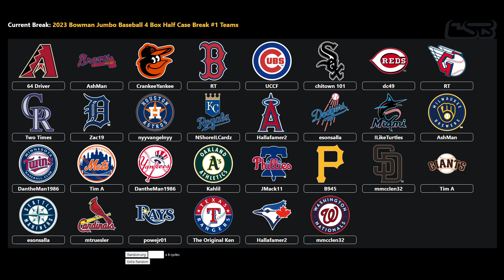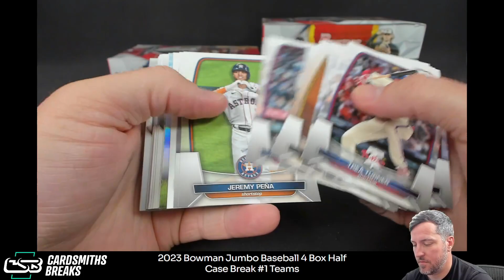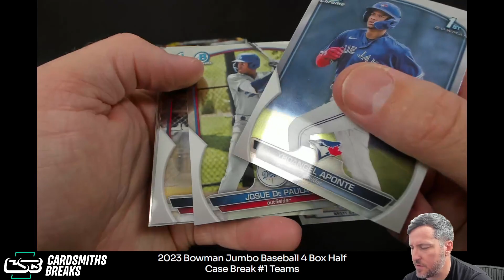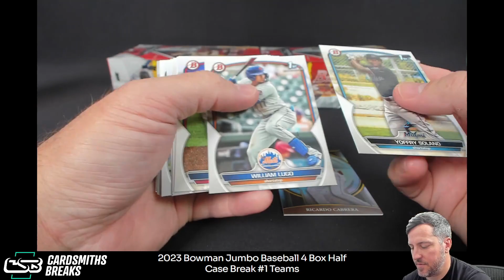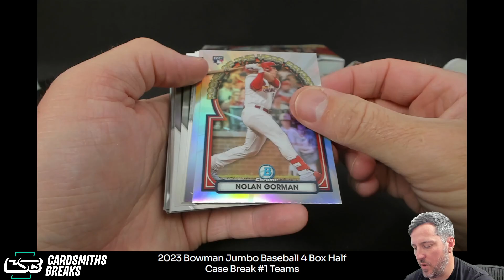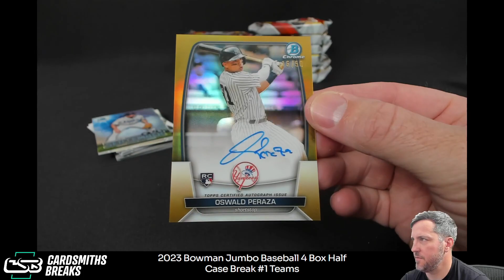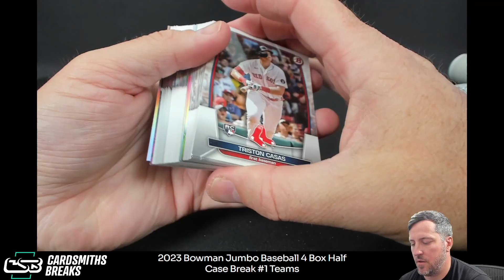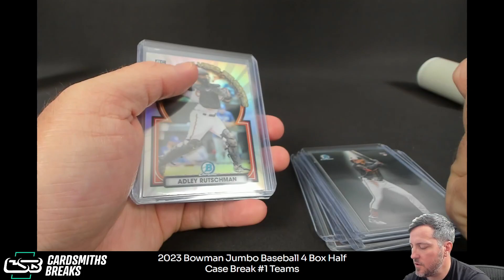2023 Bowman Jumbo Baseball 4 Box Half Case Break #1